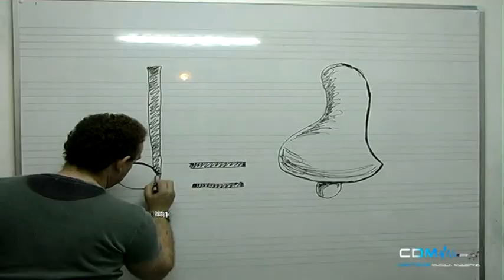Departamento Infantil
Presentación del departamento Infantil del Centro de música moderna de Ponteareas.